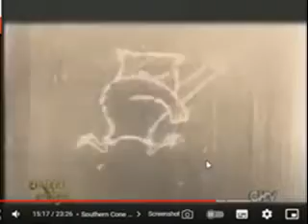Latin American TV Logo Compilation (1962-80)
1962
1969
1973
1976
1980
This took 5 days to finish this video.